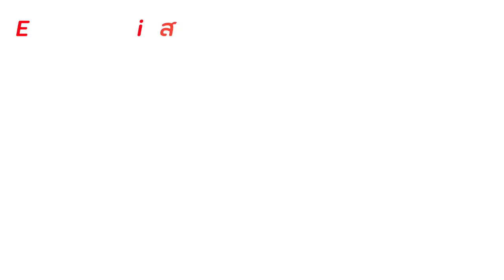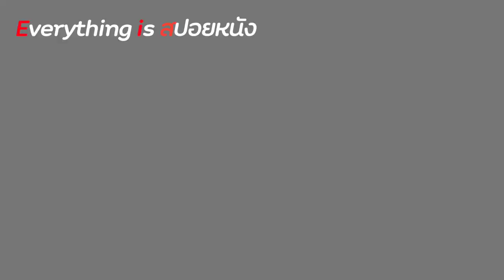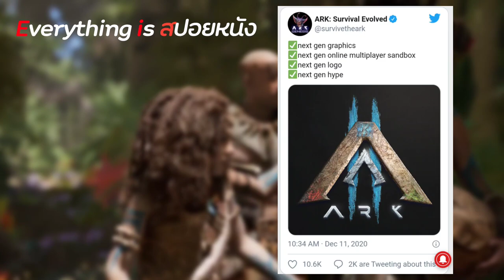ภาคต่ออย่างเป็นทางการของเกมเอาชีวิตรอดไดโนเสาร์ในตำนาน! Ark survival evolved II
Ark aurvival evolved II💕

สุดท้ายนี้อย่าลืมกดไลค์กดแชร์ กดติดตามเป็นกำลังใจในการทำคลิปด้วยนะครับผม

toutube :godpz
และสามารถติดตามผลงานเพิ่มเติมกับส่งแฟนอาร์ทได้ที่เพจdinfusionเลยนะฮะ😋✌❤

สามารถโดเนทเป็นกำลังใจให้ผมได้ที่
truemoney😽
กฤษณาสน์ช่วยบรรจง
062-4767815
       และคนที่สนับสนุนก็ต้องกราบขอบคุณแบบสุดซึ้งจริงๆนะคร้าบ😍😍